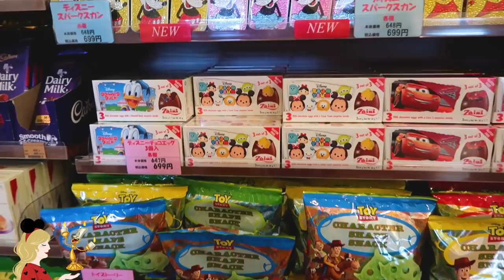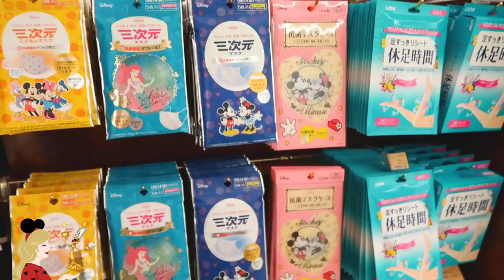Je dors dans la suite Belle et la Bête du Tokyo Disneyland Hotel 😍 Vlog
(Pensez-y pour vos futurs voyages !)

Hello la Pixie Army ! Aujourd'hui je vous emmène avec moi réaliser un rêve : dormir au Disneyland Hotel... De Tokyo ! Une destination pas vraiment choisie au hasard puisque leurs suites sont thématisées Disney. C'était un très très gros cadeau d'anniversaire pour mes 25 ans et je suis très reconnaissante d'avoir pu réaliser cet objectif de vie qui est à rayer de ma bucket list !

Je vous propose deux concours secrets pour les plus assidus d'entre vous, pour tenter de remporter deux choses que j'ai également dans mon décor. L'un d'entre vous pourra donc avoir le livre de La Belle et la Bête et ses lithographies... Il y aura également la tasse Zip sur mon compte Instagram, bonne chance !

✧ Twitter 🐤 → @Pixietubeuse
✧ Instagram 🙈 → Pixietubeuse
✧ Facebook 🐺 → Pixietubeuse

✨  Si tu as lu jusqu'ici...  Dis-moi en commentaire quel est ton personnage préféré de La Belle et la Bête !